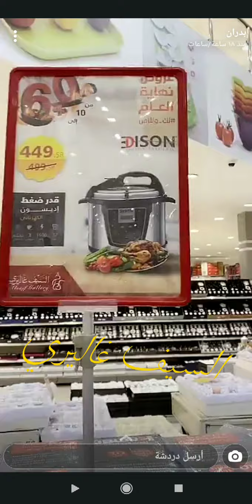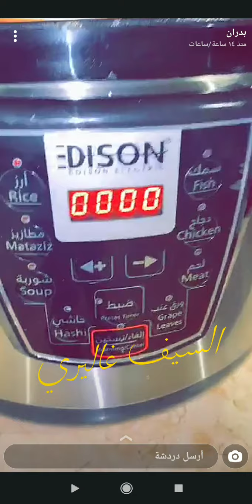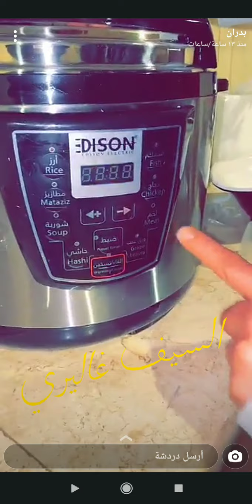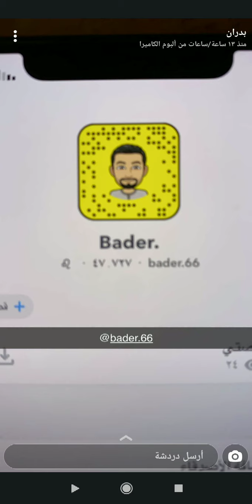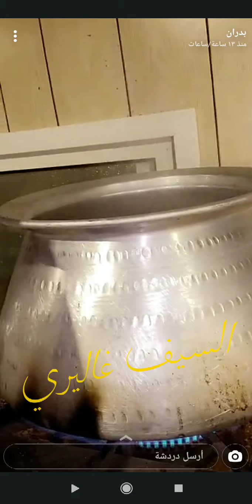بدران طالع للمخيم مع أصحابه وطالبين منه يجيب قدر ضغط 🤨 ياترى وش جاب لهم 🤔